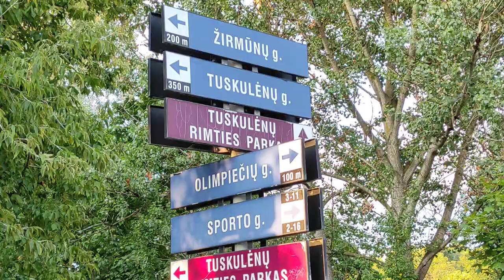Galima ir be laivo